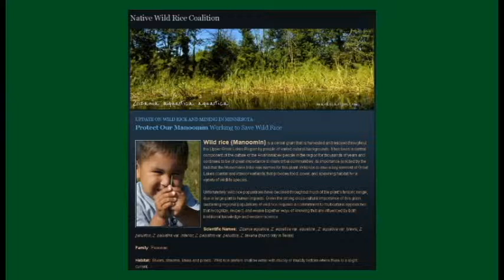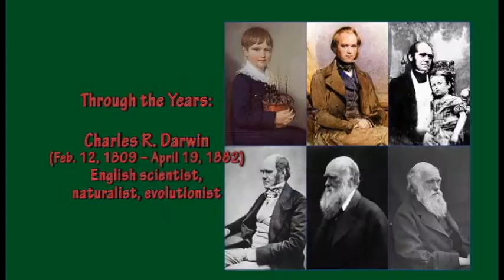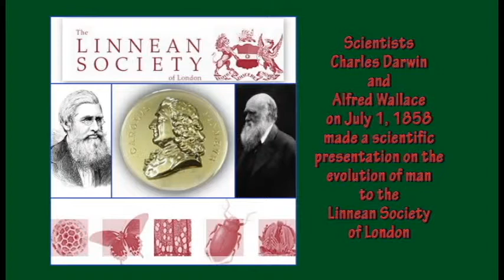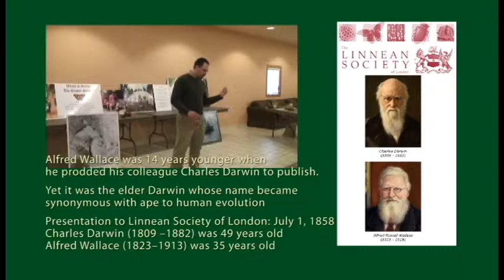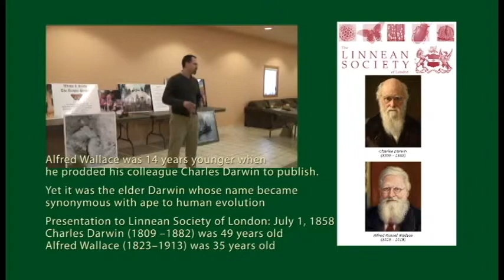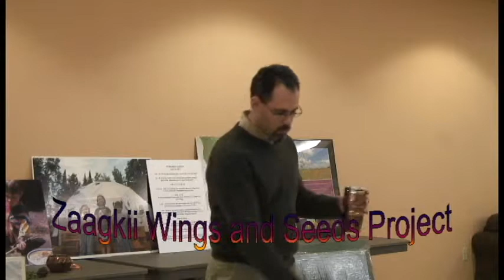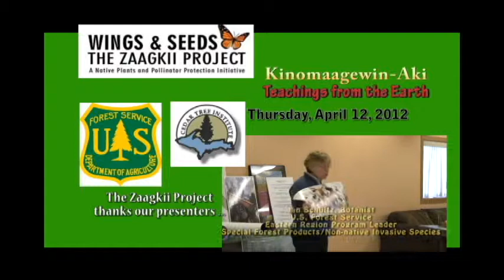2012 Zaagkii Project: Ethnobotanist Scott Herron Pt. 2 Ecological, Cultural & Spiritual Restoration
Ferris State University Biology Prof. Dr. Scott Herron says:

But one thing that the Anishinaabe community must learn "if we are going to do restoration of the Earth" is:

"At the same time you do ecological restoration -- you need to do cultural and spiritual restoration," Herron said.

"Without understanding a little bit about yourself and a little bit about the spirit world, you will be missing a significant part about the physical world."

Here are portions of the talk Dr. Herron gave at the Hannahville Indian Community in April 2012 as part of a U.S. Forest Service Funded Zaagkii Wings and Seeds project event entitled "Kinomaagewin-Aki: Teachings from the Earth."

Herron is an Ethnobotanist (Odawa, Anishinaabe) assisting the Zaagkii Project coordinate pollinator protection and native plants restoration projects with northern Michigan Anishinaabe communities.

Representatives from five Anishinaabe communities in northern Michigan and Wisconsin attended the workshop.

On April 12, 2012, Hannahville Indian School students planted apple and cedar saplings following the "Kinomaagewin-Aki: Teachings from the Earth" workshop coordinated by the Zaagkii Wings and Seeds Project and the U.S. Forest Service.

"What is important is -- one of those amazing things that we have here in the Great Lakes region -- is we have cultures and communities that still have some -- not all -- but some of those original teachings that come from the Earth, that come from the water, that come from the sky -- and that are still within us."

"We have a context for how to live and dance -- with the Earth Mother and the Sky Father -- and all our relations."

"Are most of us doing that?"

"Some people think that the excuse would be that we can screw over the planet -- we can screw over our Earth -- because we can just be like Star Trekkers, Star Wars -- and just go another place."

"I don't know about you -- but my ass is staying here," Herron said causing the crowd to laugh and agree.

"I am a product of the Earth and of the water and the skies," Herron said gesturing upward.

"As much as I go up in the thunderstorms maybe ever once in a while but I don't want to go any farther than that because this is where I see as my home," Herron said. "And I think that what's amazing is all of us hopefully find our home here in the Great Lakes region -- in the heart of that Turtle -- in that heart of that Turtle Island ."

The conversation then turned a mixture of spiritual, mythical and the Creation of the Earth and its inhabitants -- what the Anishinaabe call "The Creation Story."

Experts say in the teachings of all the major religions -- including Native American and Christian -- there are similar players/characters.

Scott Herron also made a modern day comparison of God/Adam/Eve to Native American teachings.

To make his point about cultural similarities, Herron named the first Native American women Winona (Eve), Nanabosho (Adam) and described the American Indian version of God or the Deity as a "Thunder Beam/Spirit Beam."

"Our great mythic trickster hero (Nanabosho/Nanaboozhoo) -- our teacher -- our, I don't know maybe to use a European analogy -- our Demigod (laughter).

Is that appropriate use?

"I was just thinking if his mother was Winona/Anishinaabekwe (First Indian Woman) - First Woman."

"If she was our Eve -- and if Nanaboozhoo's father -- was a Thunder Beam -- was a Spirit Beam -- then he (Nanabosho/Nanaboozhoo) was part human and part spirit -- that's what the Greeks call Demigods.
The topic switched to restoring true Indians words for those that had European or other outside influence -- yet are common today especially in naming geographical areas, rivers and lakes.

Herron suggested that interested tribes contact the federal government about renaming the Hiawatha National Forest to Nanaboozhoo National Forest.

"We're having conversations about the Hiawatha forest and Hiawatha."

"I still think that we still need to work with our U.S. Forest Service to maybe -- you know -- take that name back" of the Hiawatha National Forest and change it to:
"Nanaboozhoo National Forest
Nanaboozhoo National Park"

Dr. Scott Herron
PhD., Biology Professor at Ferris State University
Biology Education Program Coordinator including the Wild Rice Ethnobiology Lab